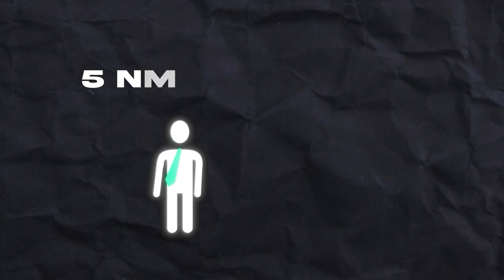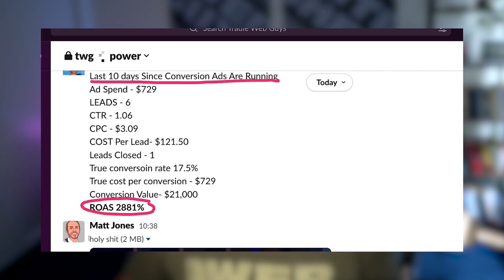Ads Or Not? Simple Tips For Tradies' Marketing Success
Are Google Ads the right choice for your tradie business? In this episode, we break down when and how to use paid traffic like Google Ads to fuel your home service business growth. Ross and Matt Jones, marketing experts from the US and Australia, share key insights on budgeting, when to invest in ads, and why a solid process matters more than ever. Learn how to navigate the world of paid traffic and marketing for trades, and set your business up for long-term success!
Watch until the end for our top tips on maximising every lead that comes your way.

🛠️ Podcast Dedicated for Tradies 🛠️
🎙️ The Site Shed  🎙️

Discussion Points:
00:00 Comparing agency work for home service businesses.
03:24 Understanding budget is key to business growth.
09:01 Avoid low-budget job advertising for trades.
11:26 SEO alone is foolish, but useful in combination.
13:48 Technology and keyboards will soon be obsolete.
17:46 Communicate clearly; content is essential.
21:32 Ads play a crucial role in forecasting business growth.

Check this out:
🛠️ Guarantee 30 Qualified Project Quotes Over The Next 90 Days!